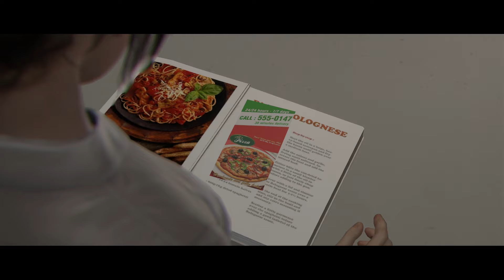Beyond Two Souls - die Botschaft #09 - Deutsch/German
In Beyond Two Souls spielen Jody und ihren geheimnisvollen "Freund" Aiden. Mit unserem Handeln entscheiden wir über das Schicksal der beiden. Begleiten wir Jody auf ihrer Entdeckungsreise und auf dem Weg zu ihrem wahren Ich.